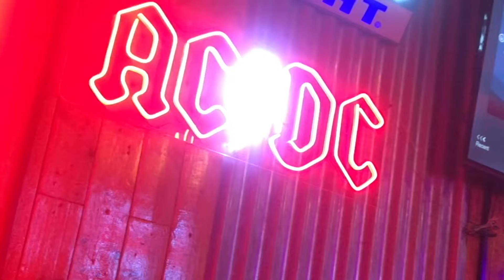Drunk bar tagapo starosa laguna